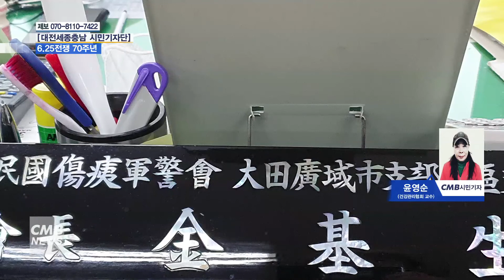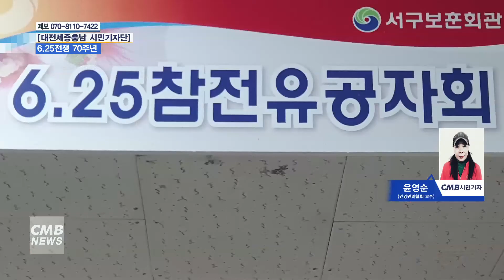[대전뉴스] 시민기자 6·25사변 70주년